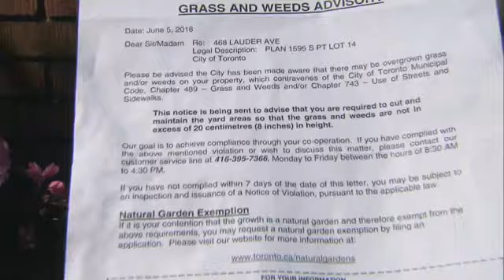Into The Weeds (CTV Placement)